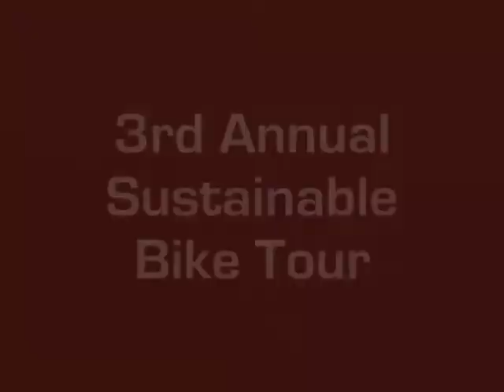Sustainable Living Bike Tour 2007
3rd Annual - Environmental educators bike the coast of California sharing sustainability with schools, universities, cities, and businesses.  Ambassadors of the Environment curriculum from Jean-Michel Cousteau's sustainability education programs.